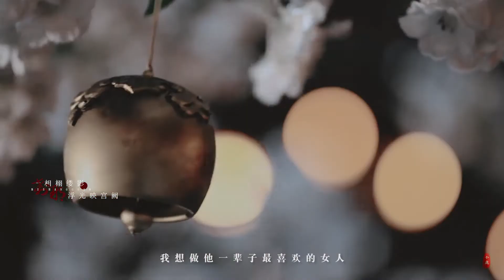Bành Quán Anh,Vương Sở Nhiên {Cổ trang fanmade}